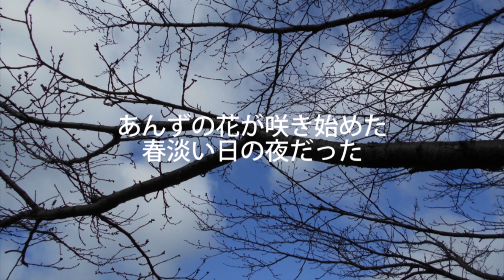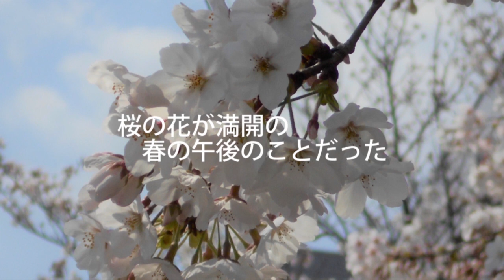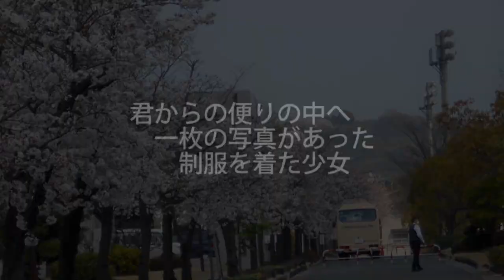「一枚の少女の写真」 オリジナル曲 福の山七福人 広島県福山からです